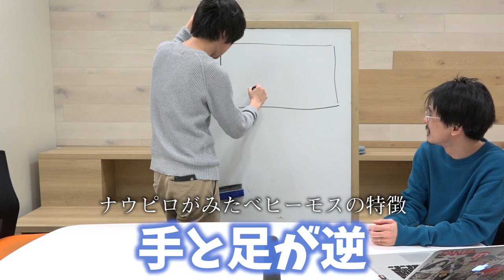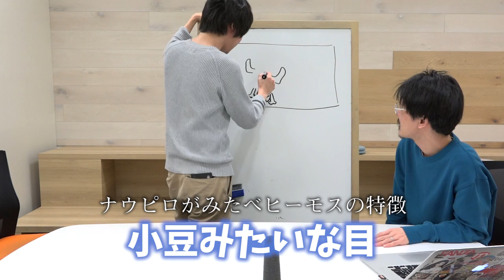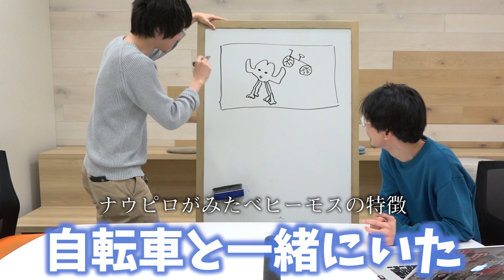【都市伝説】皆さん知っていますか？お花見している時に見てはいけないもの【なうしろ】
提供：X.D. Global
超高画質のチームハンティングMMORPG「エラントゥ: ベヒーモススピリット」、現在好評配信中！
ダウンロードはこちらから！

◆【募集中！】ナウピロとしろにやって欲しい企画！